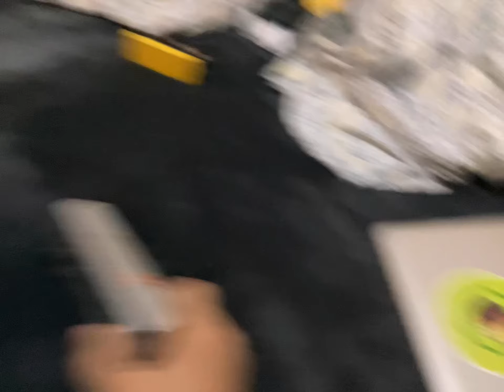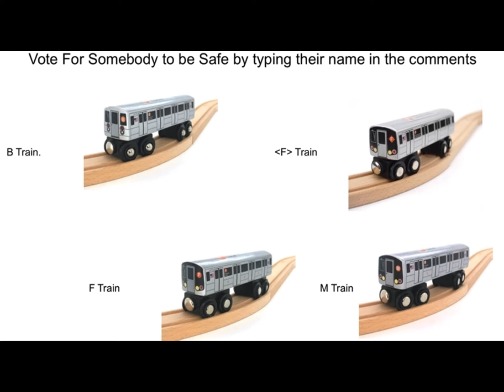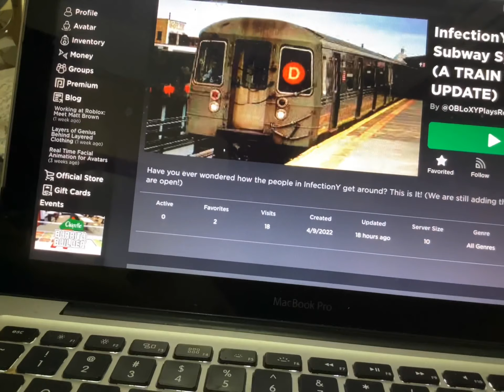CFSS 4: It’s Been So Long.